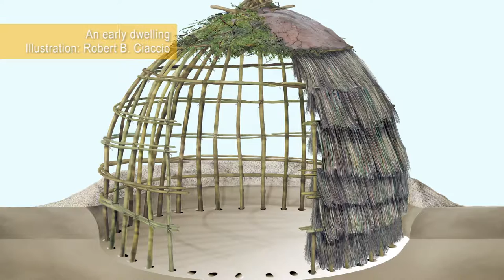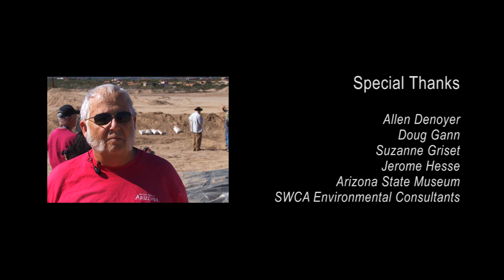The NHPA in Arizona: 50 Years of Protection, 200 Generations of Heritage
"Regardless of who you are and where you come from, you must have a foundation," says Verlon Jose, Vice-Chair of the Tohono O'odham Nation. As a result of the NHPA, Arizonans--and Americans--of all backgrounds have learned awe-inspiring things about the ancestors who made their living in southern Arizona's Sonoran Desert.

This video is Arizona's submission to the Making Archaeology Public Project.